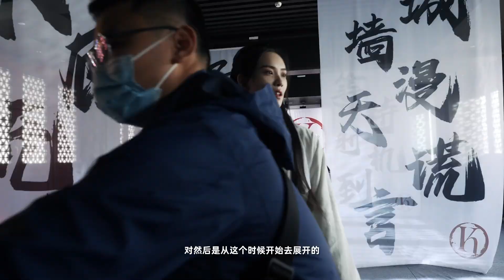陸柯燃 - 瞳 (官方MV花絮) | Lu Keran - Nothing to lose (Official MV Making Film)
歡迎收聽：KLuKeRan.lnk.to/Equinoxe

《瞳》講述古代一名少女在生養自己家中的紅屏閣樓裏誤拆了一封信，從而揭開自己被藏匿了十年的真實身份。隨後她跑至深山求學高人，隱姓埋名苦練功夫，只為學成歸來重振家族。城牆上的月光總伴隨著世人的流言，但她不會忘記來時的路。離開前她被授予了一把長劍，利刃出鞘時，變成紅色的瞳孔裏映出她的埋藏許久的執念.